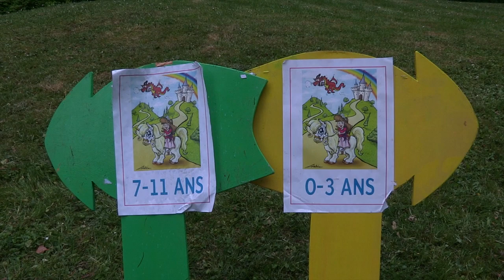Chasse aux œufs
La chasse aux oeufs à Goussainville